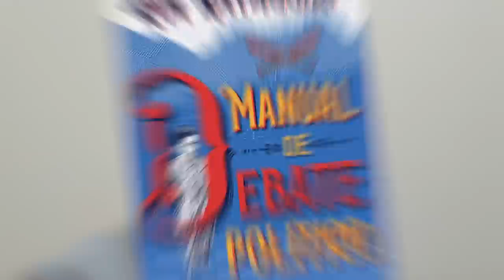Aumento de Bolsonaro para policiais federais gera GREVE GERAL!